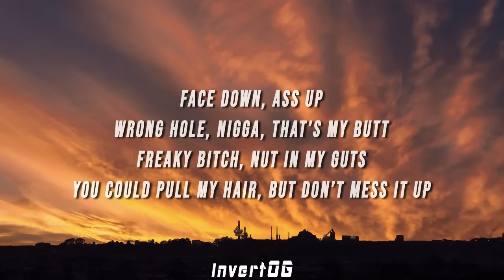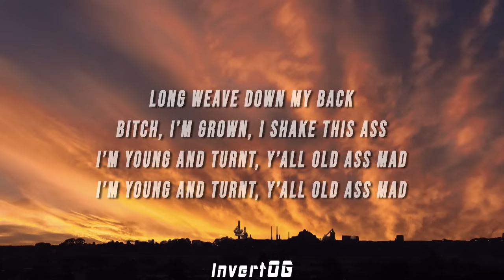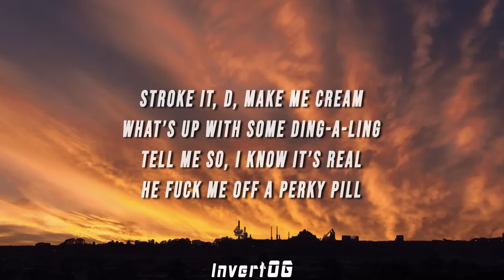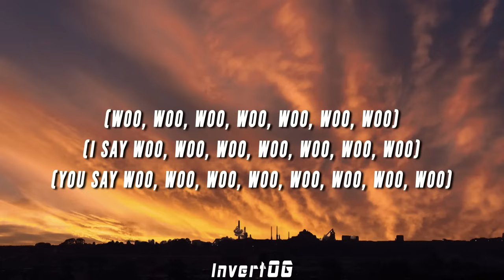MCVERTT, A$AP Ferg & Sexyy Red - Face Down (Lyrics)